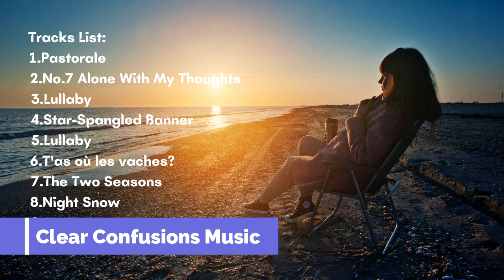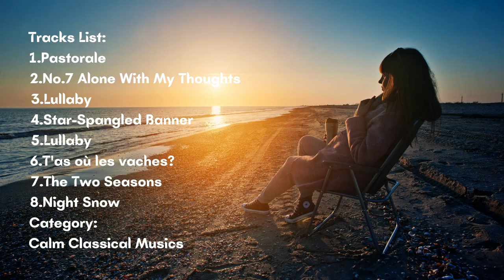Calming music free | Soft instrumental music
About this video (Calming music free):
Calm classical music playlist 2021 Tracks List:
00:00 Pastorale
01:30 No.7 Alone With My Thoughts
03:35 Lullaby
06:30 Star-Spangled Banner
08:36 Lullaby
11:00 T'as où les vaches?
13:40 The Two Seasons
15:30 Night Snow

Category: Calm Classical Music

Researchers found that classical and meditation music offered the greatest mood-boosting benefits, while heavy metal and techno music were found to be ineffective and even detrimental. Another important psychological benefit of music lies in its ability to boost performance (soft instrumental music).

Music composed to help you focus, relax, and sleep. Hundreds of hours of exclusive music tracks engineered to help you focus, relax or sleep (soft instrumental music). Calm Music includes original compositions, nature sounds, white noise, and much more (Calming music free).

If you create a new youtube channel? No problem. Use these below products very helpful for you.
Camera — Canon EOS 80D 24.2MP Digital SLR Camera (Black)

Tripod — DIGITEK® DTR 550 LW (67 Inch) Tripod For DSLR

Microphone — Rode VideoMic Pro Compact VMP Shotgun Microphone

Lighting — Prismatic 18" Halo Ring Light with Stand